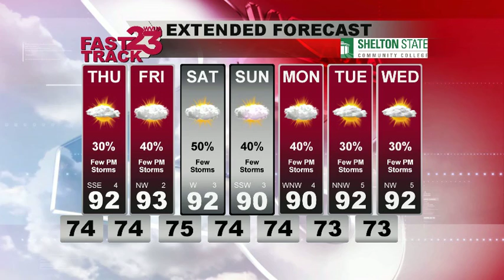WVUA Webcast for West Central AL Updated Wednesday Eve July 12